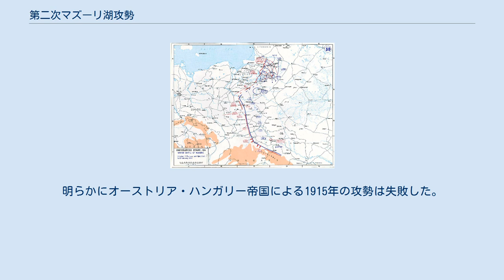第二次マズーリ湖攻勢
エーリヒ・ルーデンドルフ
第二次マズーリ湖攻勢とは、1915年冬の中央同盟国による攻勢である。
この攻勢はヴィスワ川より先に進軍する事とロシアを戦争から脱落させる事を意図していた。
 中央同盟国は1915年の初めに東部戦線での4つの攻勢を計画した。
ヒンデンブルク率いるドイツ軍は第一次マズーリ湖の戦いとウッチの戦いで西ポーランドを占領していたが、さらに戦線を東に進めようと企てた。
オーストリア・ハンガリー帝国はカルパティア山脈を経由してロシア軍を攻撃し、リヴィウまで進軍しようとした。
さらにスヴェトザル・ボロイェヴィッチはプシェムィシルの包囲を緩めようとした。
 エーリッヒ・フォン・ファルケンハインはこの戦争でまず西部戦線で勝利を収めるべきだと考えていた。
それにもかかわらず4つの軍団が西部戦線から東部戦線の司令官であるヒンデンブルクに移された。
1915年の1月までにドイツの全兵力のうち６%が東部戦線に展開していた。
 ドイツ第9軍は1月の終わりにシレジアからポーランドに侵攻した。
ドイツは催涙ガスで攻撃しようしたが、風向きが変わり、ドイツの攻勢は止めることになった。
一方ロシア軍は一人の軍団長が11個師団を指揮して、反撃を行ったがわずか3日で４万人を失うことになった。
東プロイセンはマズーリ湖の間に多くの塹壕が展開されており、ロシアの更なる侵攻を防いだ。
それらの地域はオットー・フォン・ベロウ率いるドイツ第9軍によって守られていた。
ドイツ軍は新たに到着した軍団により、第9軍を強化し、残りの兵力を集結させドイツ第10軍を形成した。
ドイツ第10軍はヘルマン・フォン・アイヒホルンによって率いられ、ドイツの左翼を担うことになった。
そしてドイツ第10軍はロシア第10軍を包囲しようとした。
パベル将軍率いる新しいロシア12軍はポーランドから100kmほど南西の地域に集結しつつあった。
 ロシア第10軍のシバース将軍は南西方面軍の指揮官であるニコライ・ルズキーに南西方面軍方面への攻勢が予想されると警告したが、無視された。
2月7日に豪雪を押して、左翼のオットー・フォン・ベロウ下第8軍がシバーズ将軍に向け、攻撃を仕掛けた。
1914年の12月まで物資の補給が滞っていたため、ロシア第8軍の塹壕は浅く、また個々の塹壕が連結していておらず、有刺鉄線もほとんど設置されていなかった。
2月8日にはドイツ10軍も進軍を開始した。
積雪の高さは人の背丈よりも高かったため、最初の2日間のドイツ軍の進軍は遅れた。
また道路以外の地面は沼地と化しており、戦闘することは難しかった。
このような困難な状況にもかかわらず、ドイツ軍は1週間で120km前進し、ロシア軍との衝突で損害を出した。
ロシア軍の撤退に応じて、中央のドイツ第8軍は前進速度をより早めた。
それによりロシア軍の撤退は無秩序になり、多くの兵士が捕虜となった。
ロシア軍のはドイツ10軍の伸び切った側面に対して反撃をしたが、失敗した。
ドイツ軍は捕虜に対して、火器は奪ったものの食料の補給は怠らなかった。
雪は強い雨に溶けてしまった。
2月18日、アウグストゥフの原生林にてロシア第20軍団の将軍がドイツ第10軍に降伏した。
2月21日に、軍団の残存兵が降伏した。
 ロシア第20軍団の英雄的な抵抗はロシア第10軍の残存戦力が撤退し、新たな防衛線を構築するための十分な時間を確保した。
2月22日、ロシア12軍が反撃し、ドイツ軍の更なる前進を止めて、第二次マズーリ湖攻勢が終わった。
この戦いでロシア軍は92000人の捕虜と300の火砲を失った。
一方ドイツは7500人と14の火砲の損害を出した。
 ドイツ軍はオソィウェッツのロシアの要塞を包囲したが、奪取する事はできなかった。
 第二次マズーリ湖攻勢でドイツはロシアへの足がかりを手に入れた。
一方ロシア側もそれ以上の前進は防いだ。
この戦いの後の数週間でドイツは東プロイセンに僅かに残っていたロシア軍を完全に追い払った。
 更に南ではアレクサンダー・フォン・リンシンゲンの攻勢が失敗に終わり、プシェムィシルの要塞はロシアによって降伏させられた。
明らかにオーストリア・ハンガリー帝国による1915年の攻勢は失敗した。
これ以後オーストリア・ハンガリー帝国とドイツはより緊密な連携の元に行動するようになった。